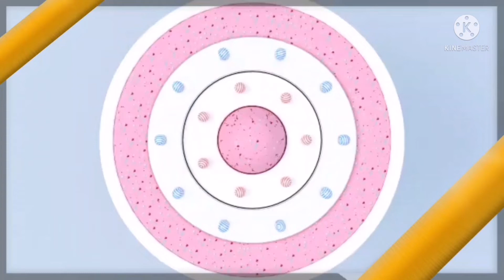رفضو ليا الفيزا شنغن 😱 Refus du Visa Sheingen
مرحبا بكم في قناة أختكم نورا
مستشارة الاندماج المهني في فرنسا ،بحكم تجربتي المهنية أحاول تقاسم كل المعلومات معكم( دراسة، عمل، هجرة، أخبار...)
فديوهات ترفيهية كذلك ليكون المحتوى متنوع و مختلف

▬▬▬▬▬▬▬ஜ۩۞۩ஜ▬▬▬▬▬▬▬▬
🔸انستاغرام ¦ Instagram :

▬▬▬▬▬▬▬ஜ۩۞۩ஜ▬▬▬▬▬▬▬▬
🔸صفحتنا على الفيسبوك ¦ Page Facebook Officiel :

▬▬▬▬▬▬▬ஜ۩۞۩ஜ▬▬▬▬▬▬▬▬

أخيرا الهجرة إلى كندا 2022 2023 بدون لغة وبدون عقد عمل
أسرع برنامج الهجرة إلى كندا 2022 بدون لغة و بدون حساب بنكي
جنون الهجره الكنديه#في الفتره الاخيره🤔
اسهل برنامج هجرة الى كندا بدون دعوات او حسابات بنكية
كيفية الهجرة الى كندا | immigrer au canada 2022 ( Q&A Pro ) ☀️
أحدث برنامج الهجرة الى كندا 2022 بشروط جد سهلة و بدون شهادة عليا